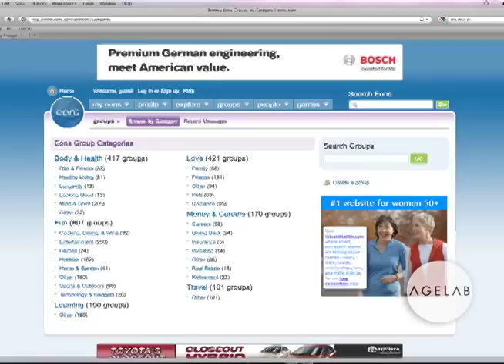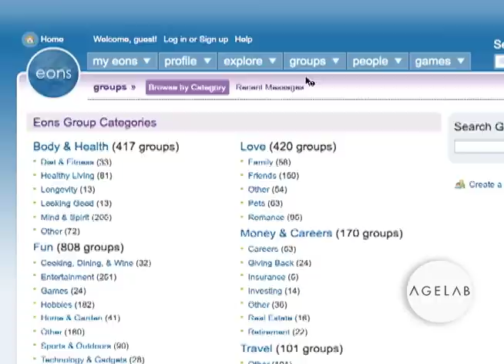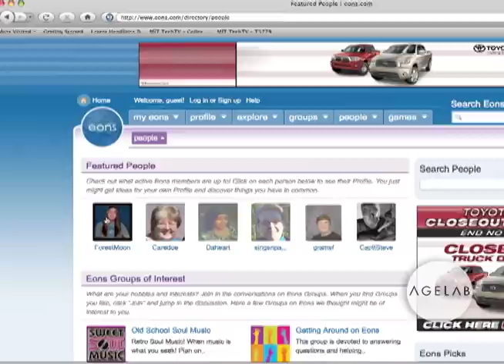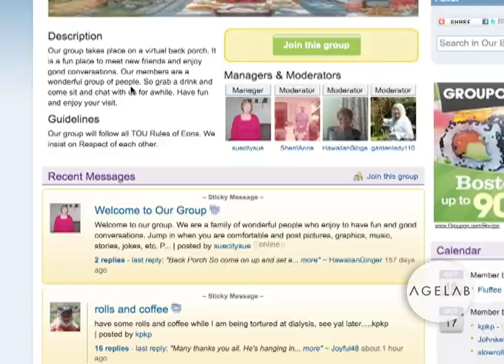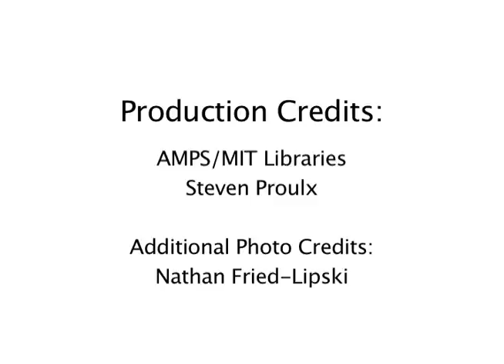MIT AgeLab: Joseph Coughlin interviews Jeff Taylor of EONS.com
The MIT AgeLab and The Hartford Advance 50 Team present Shaping Life Tomorrow: A Conversation on the Future of Aging, Business and Innovation. Shaping Life Tomorrow is a forum for business leaders, advocates, practitioners and researchers in the domains of transportation, social media, housing and health to discuss some of the challenges and opportunities that an aging population presents to business and to government. This event marked a 10 year relationship between the MIT AgeLab and The Hartford Advance 50 Team that focuses on research to improve the quality of life of older adults and their families.